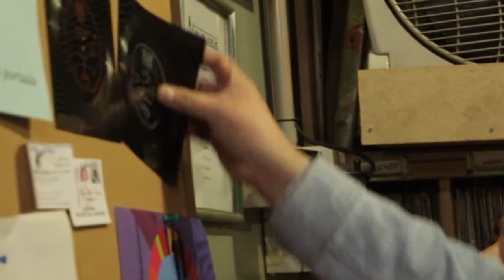Radio y Escuela Colegio Villa Jesús